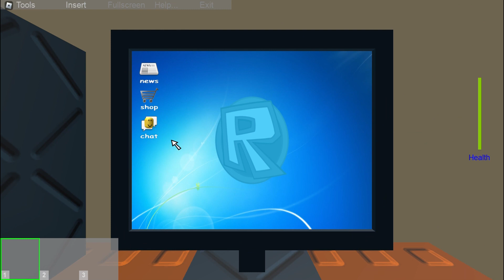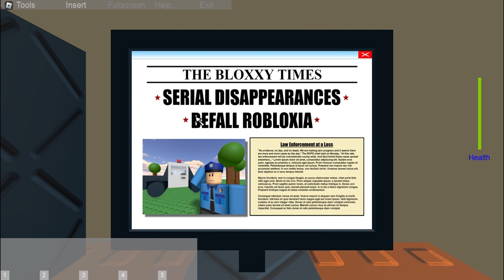Jim’s Computer | Roblox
Computer game.